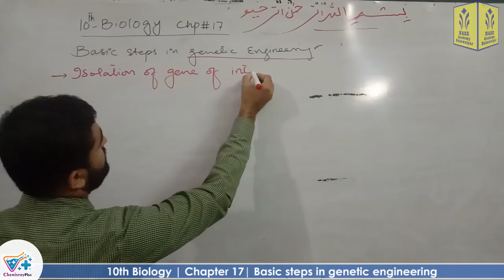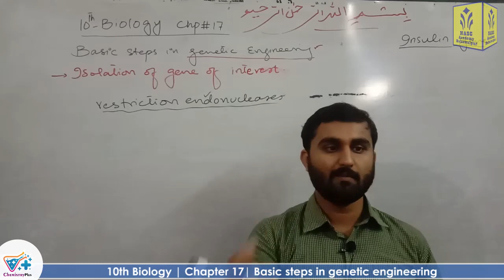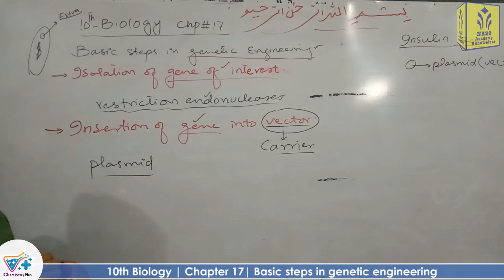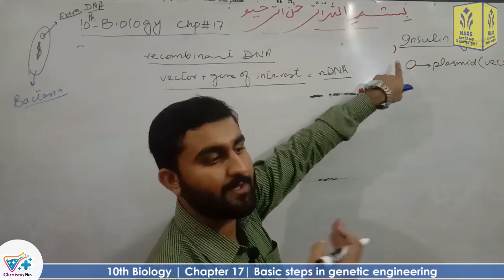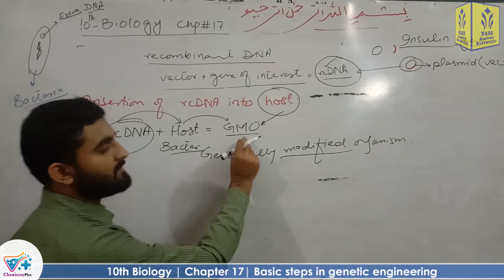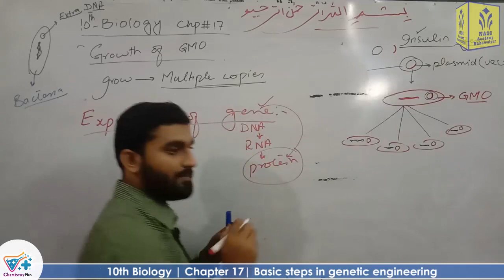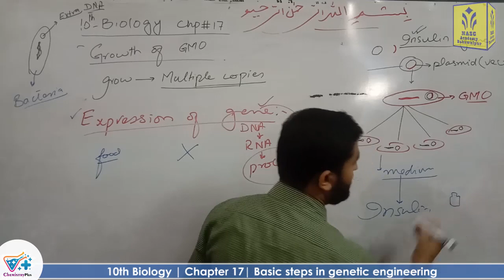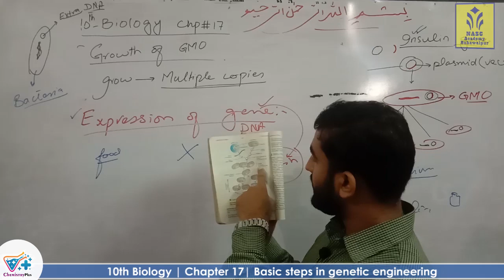Basic steps in genetic engineering | smart syllabus| ALP| Chapter # 17 | Biology Class 10th | Lec.6